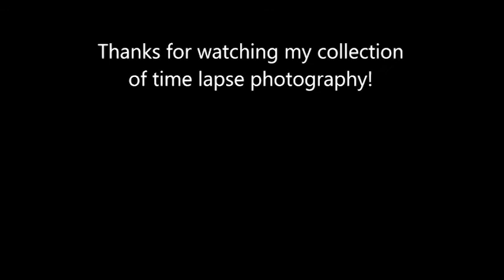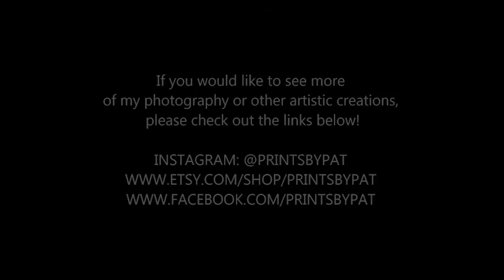Prints By Pat Time Lapse Collection